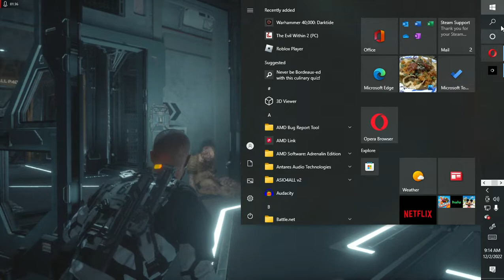from daysgone to the callisto protocol (spoiler?)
excuse my quiet commentary in the backgroung, I just started the callisto protocol and I also just finished daysgone thought this was pretty cool, hope everyones having a great day lol